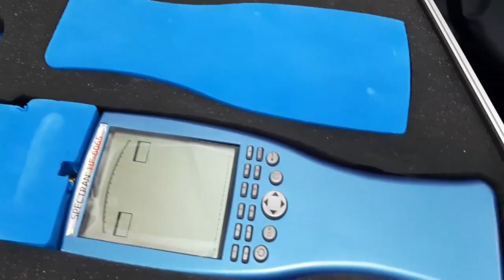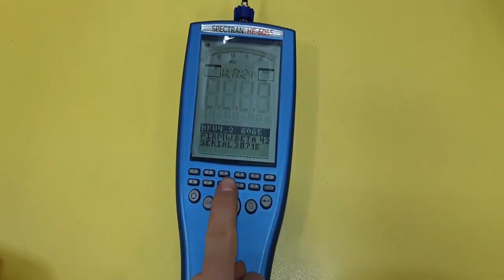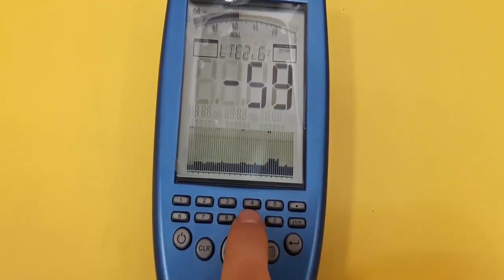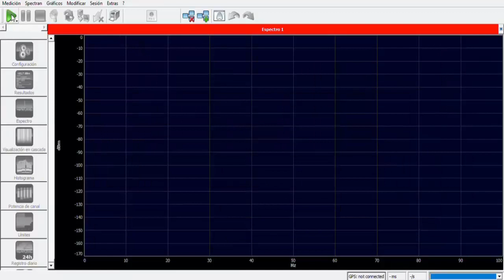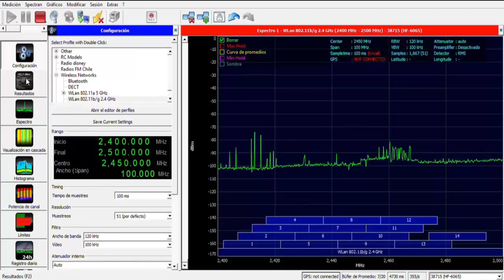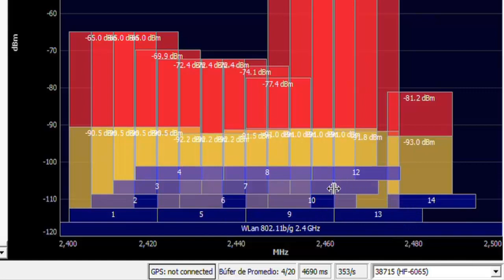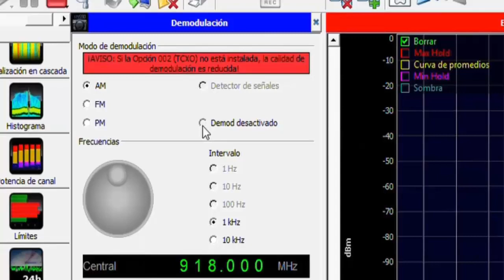Analizador de Espectros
Curso: 4ºD TP

Si surgió alguna duda durante el video, no olvides que puedes preguntar en la caja de comentarios, ó puedes escribirnos a nuestro gmail